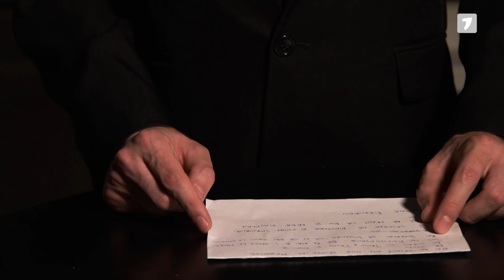Presedintele raspunde ultima data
Oare ce ne mai asteapta?! :DD

Va pupam!❤️